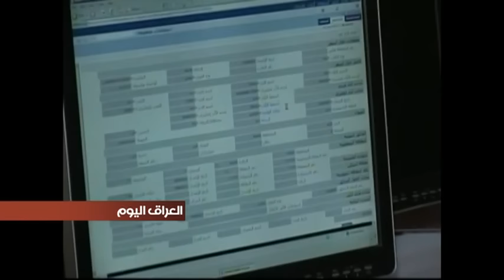ترحيب واسع برفع العراق من قائمة الدول المشمولة بحظر الدخول الى الولايات المتحدة الاميركية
وقع الرئيس الاميركي دونالد ترامب أمرا تنفيذيا جديدا بشأن الهجرة يستثني العراق من قائمة الدول التي يحظر على رعاياها ولاجئيها دخول الأراضي الأميركية.
وكانت وزارة الخارجية العراقية قد عبرت عن ارتياحها العميق للقرار الجديد الذي يستثني العراقيين.
وقال المتحدث بإسم وزارة الخارجية احمد جمال، في بيان اليوم، ان الوزارة عدت القرار خطوة هامة في الاتجاه الصحيح الذي يعزز التحالف الاستراتيجي بين بغداد وواشنطن في العديد من المجالات، وفي مُقدمتها محاربة الارهاب